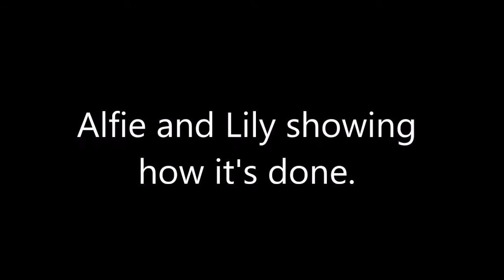Alfie and Lily final sessions August 3rd 2020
Just a little snippet from the two final sessions with these awesome dogs, Alfie and Lily, and their seriously dedicated owners.
Part of the training involved cleaning up all mistakes made by their previous trainer, fixing behavioural issues that trainer failed address.
Proves that if you lock yourself into a certain belief system, you fail not only the owners, but most importantly, the dogs.